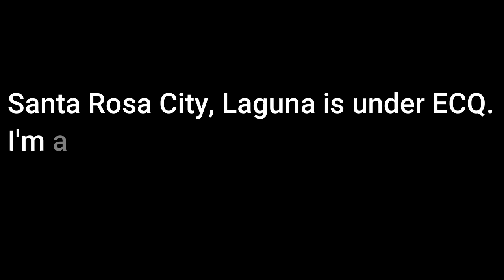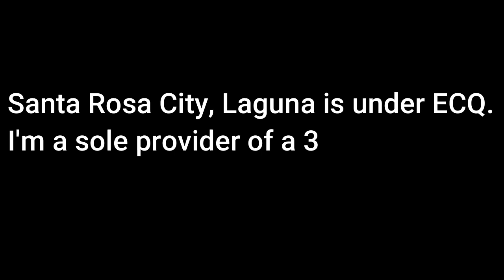Palakasan ba Santa Rosa? | Nakiusap ako ng ayos!! | Vaccine | Santa Rosa City | Laguna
Hi everyone.

This is all about "Santa Rosa City, Laguna - Vaccine"

XOXO

Licensed
Video Editing : Filmora X
Effects : Film Stocks
Sounds : Audio Hero
I use TubeBuddy to optimize and grow our channel.

Peace yooow!